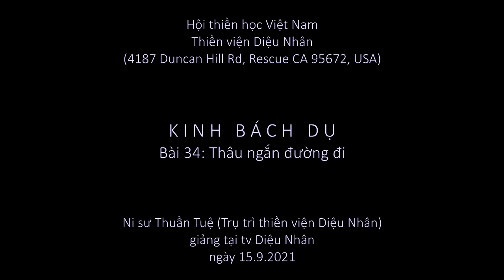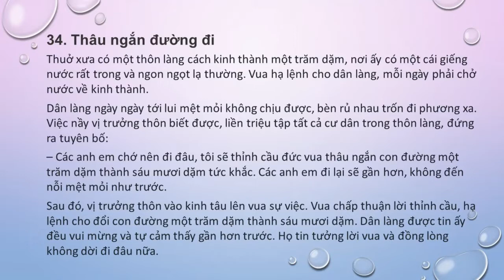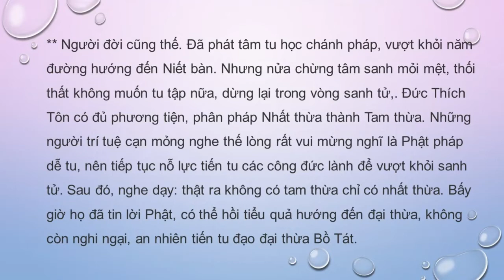Kinh Bách Dụ (Sư cô Thuần Tuệ, tv Diệu Nhân, ngày 15.9.2021)_Bài 34_Thâu ngắn đường đi